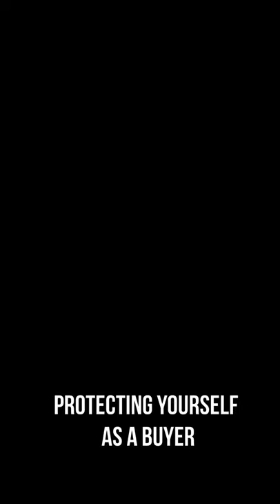Scamming, policies red flags of wig buying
Can you get in touch with your seller? Are they willing to communicate with you? Will they fix an issue for you? Our company does if given the chance. Learn the red flags of wig buying and what to look for.